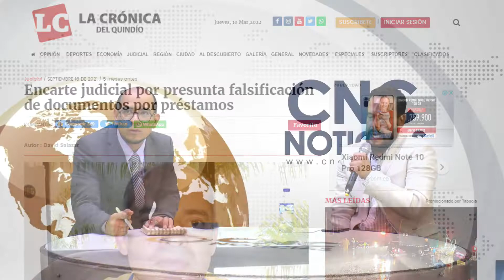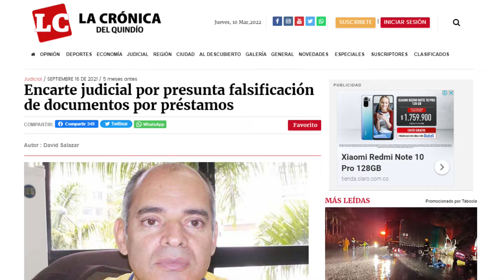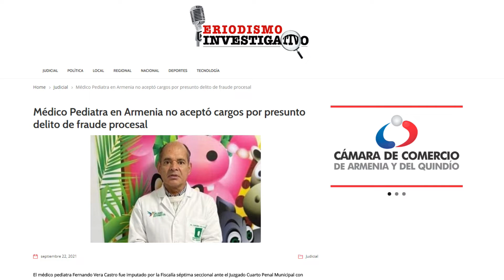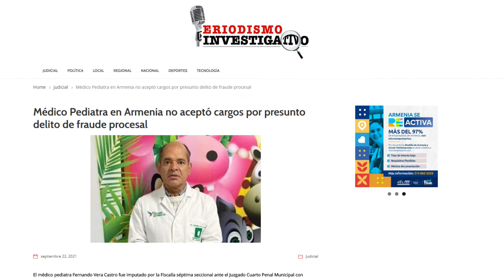Invitado Especial Ing. Ricardo Melo